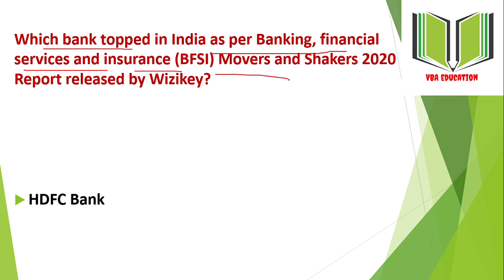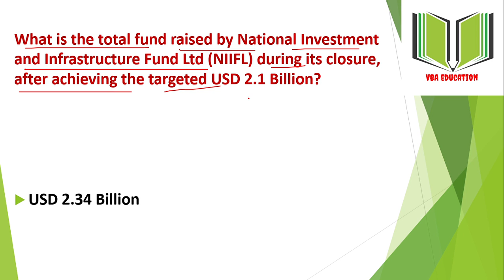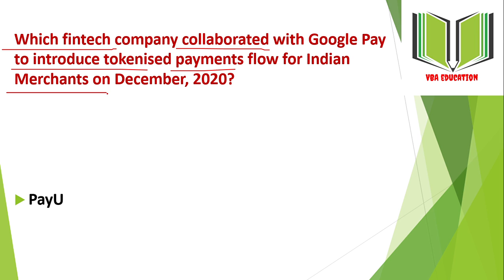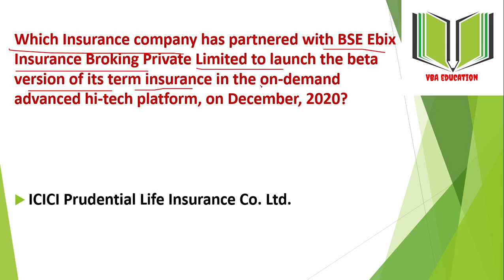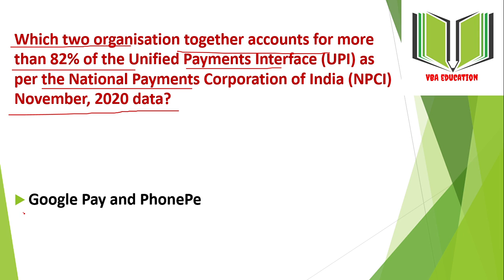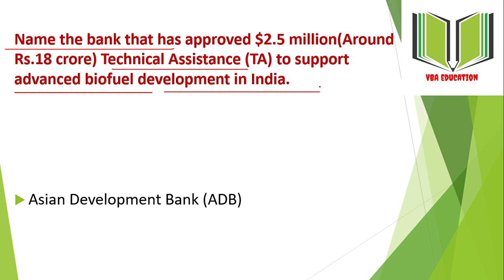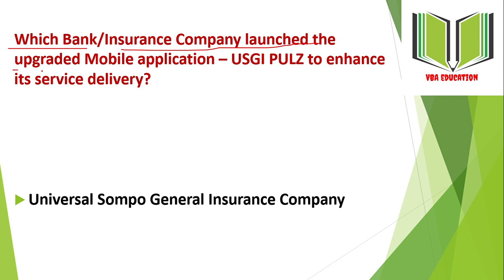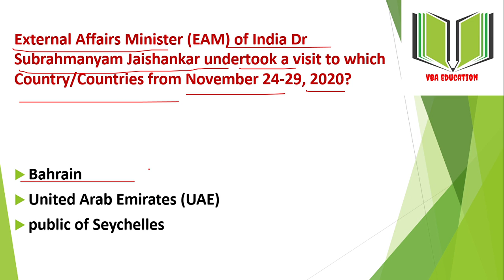December Current Affairs 2020: Today Current Affairs GK part 3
December Current Affairs 2020: Today Current Affairs GK